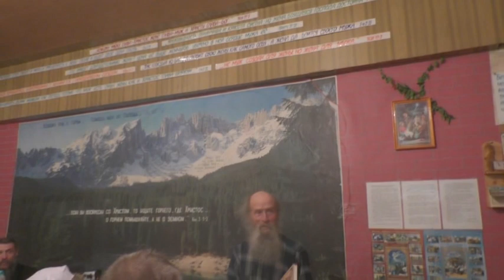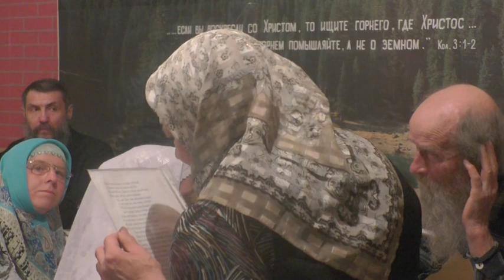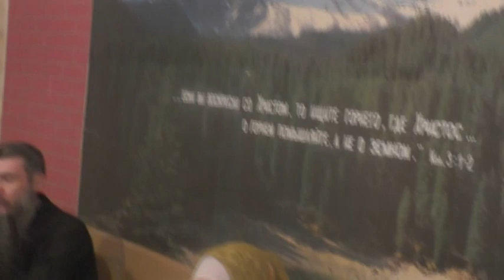Собрание. Прощание. 04. 05. 2023